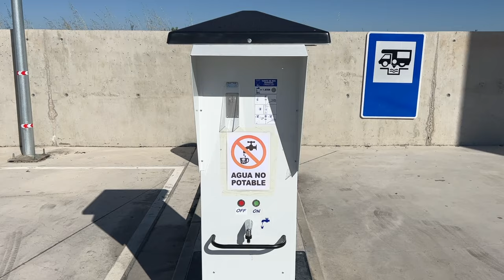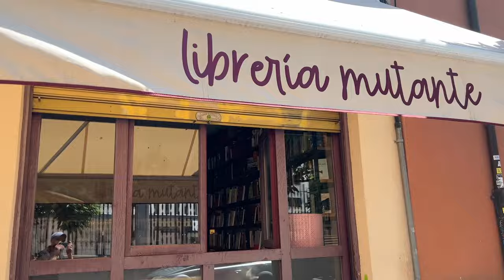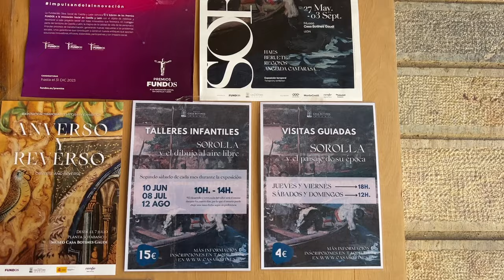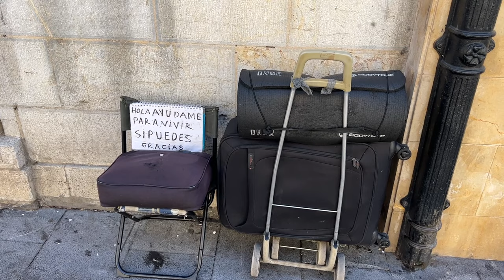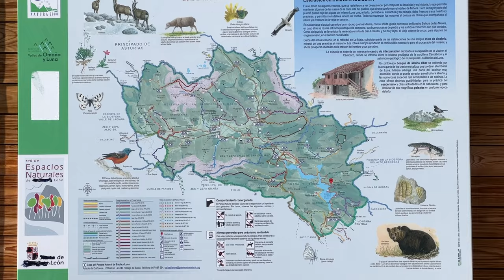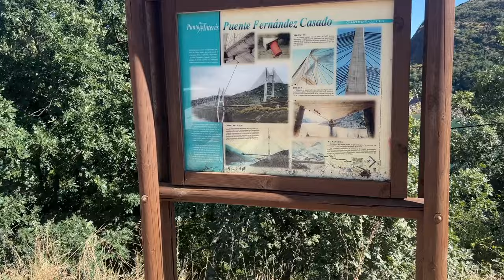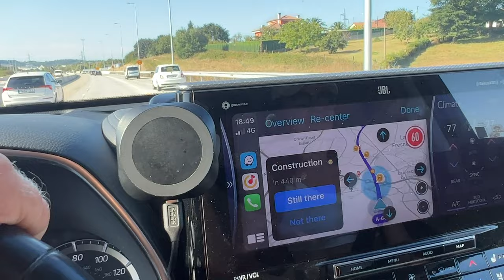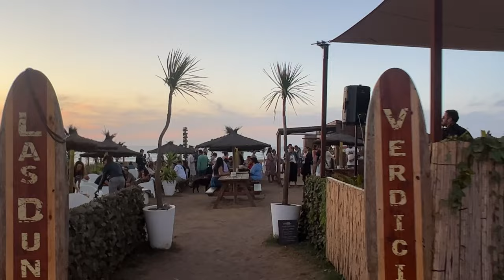КАК ЖИТЬ В МАШИНЕ И ПУТЕШЕСТВОВАТЬ ПО ЕВРОПЕ, САМОЕ КРАСИВОЕ ПОБЕРЕЖЬЕ ИСПАНИИ